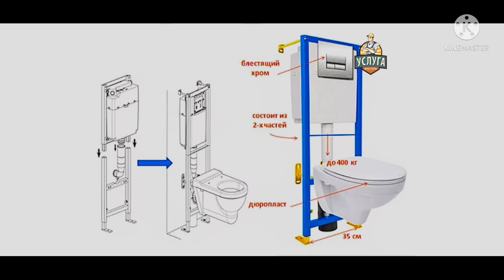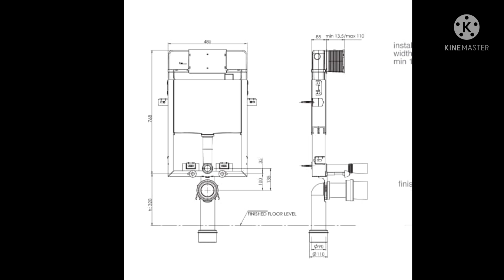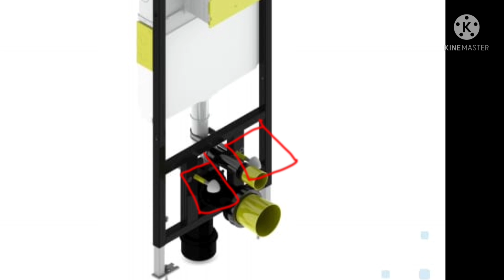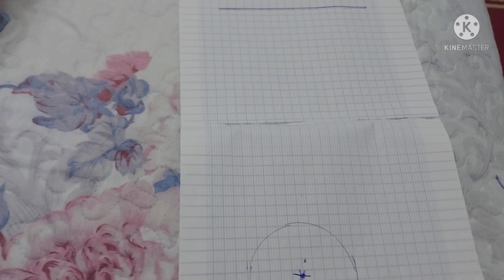الفرق بين كرسي الحمام المعلق والكرسي الارضي ومميزاته وقياساته وطريقة صيانته/ الكرسي الارضي بدون كوع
أنواع كراسي الحمام, اصلاحات الحمام,طواليط معلق, تركيب كرسي الحمام المخفي والمعلق بالتفصيل, الفرق بين المرحاض المعلق والتقليدي الارضي, كوع التحويله يقلل اداء الكرسي ويسبب الروائح, الكرسي معلق اغلى لكنه يوفر المساحه, صيانه التواليت المعلق, كيف اختار الكرسي, ايهما افضل الكرسي الافرنجي الجداري او العادي, انواع السيفون للكرسي, الكرسي المعلق مكوناته تركيبه صيانته مقاساته, كيفيه تركيب الحوض المدفون مع اخذ قياسه السيراميك المناسب له, السيفون, 10 اخطاء في تركيب المرحاض المعلق,